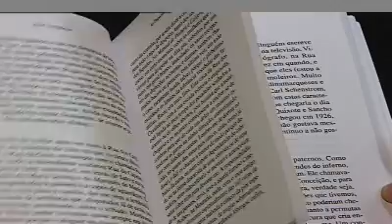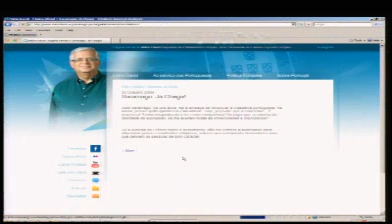José Saramago em Madrid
Na apresentação de Cain em Espanha